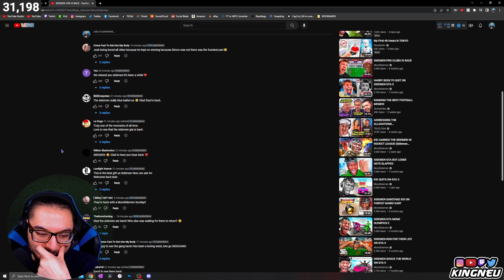SIDEMEN GTA IS BACK | MoreSidemen | REACTION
King Neu Reacts To SIDEMEN GTA IS BACK

➤ FOLLOW ME TO STAY UPDATED!